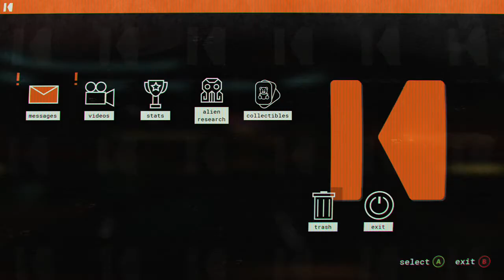Slapping Alien Chickens!! (Journey to the Savage Planet #1)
In this video we had to watch a weird video with Martin Tweed and we also got to slap weird alien chickens!